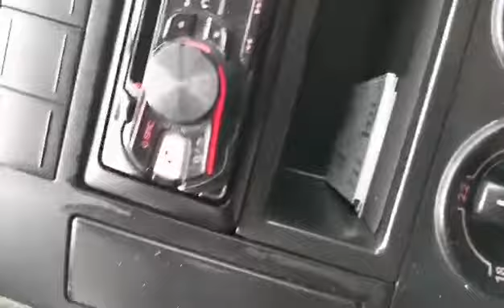Χιονισμένη Πλατεία Βάθης 16-2-2021